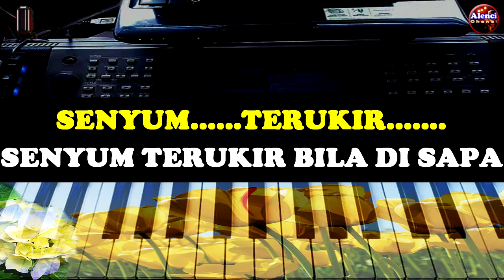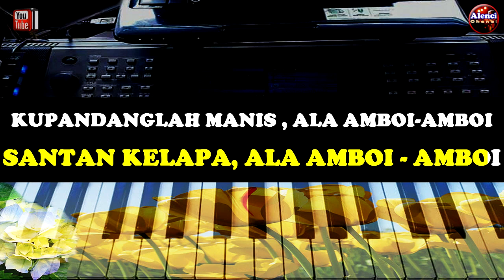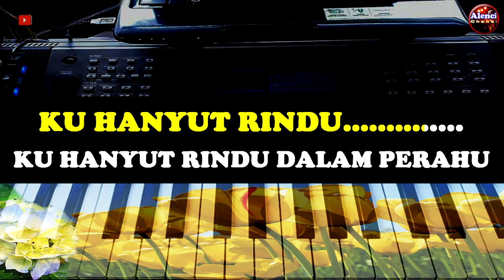Lagu MELAYU - LEMAK MANIS - KARAOKE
Terima Kasih Telah Berkunjung, Maaf Atas Segala Kesalahan, Selamat Bernyanyi Dengan Lagu LEMAK MANIS KARAOKE, Semoga Terhibur

Salam Persaudaraan